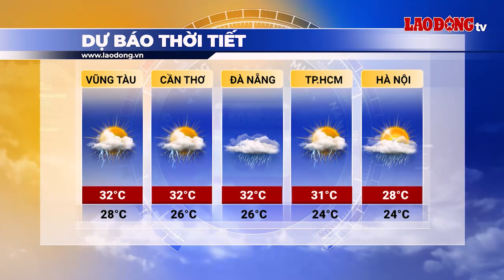Bản tin dự báo thời tiết đêm nay và ngày mai 11.5| Báo Lao Động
Dự báo thời tiết mới nhất 11.5: Thủ đô Hà Nội ngày mai nhiều mây, đêm có mưa rào và dông rải rác, ngày có mưa vừa, có nơi mưa to và rải rác có dông. Gió đông đến đông nam cấp 2-3.

* Đường dây nóng: 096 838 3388